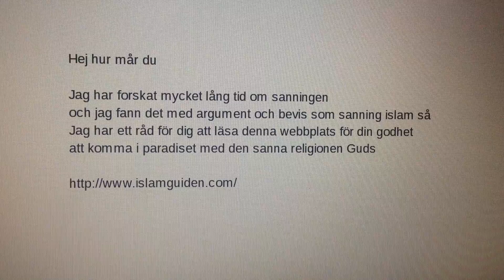Detta är vad vi behöver